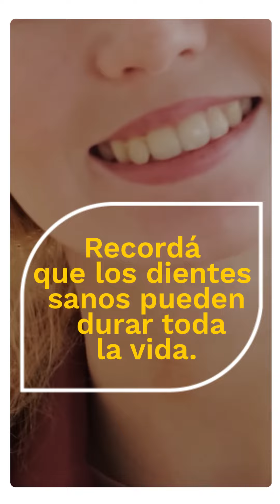Salud Bucal - ¡Cuidado con la placa bacteriana!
Mantener la placa bacteriana controlada es clave para conservar una buena salud bucodental.

Prevenir y controlar su proliferación son las claves para evitar problemas como el mal aliento, el sarro, las infecciones bucales y las caries.

¡Presta atención a estos consejos!